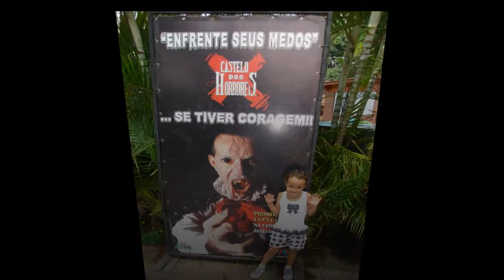Saudades Rayssa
A distância pode separar dois olhares, mas nunca dois corações.